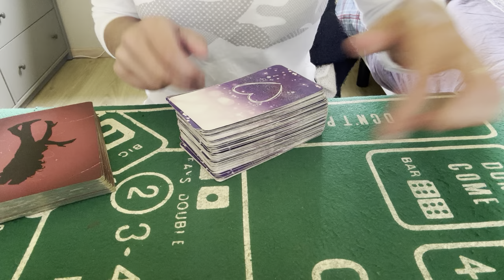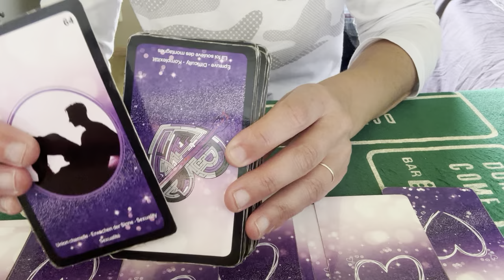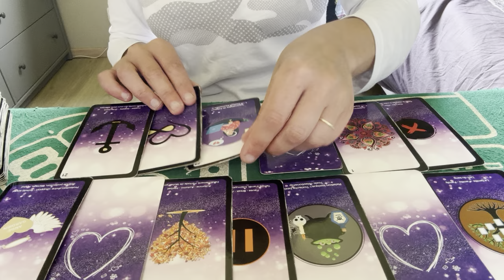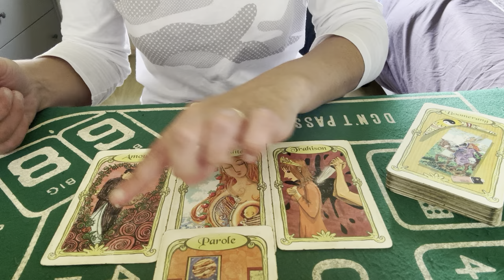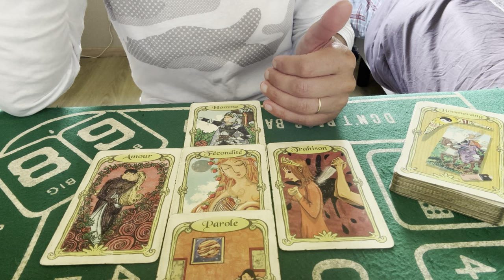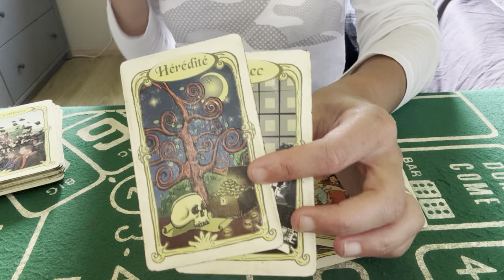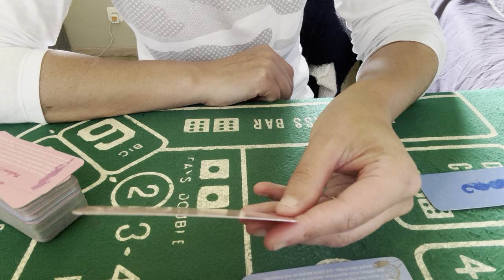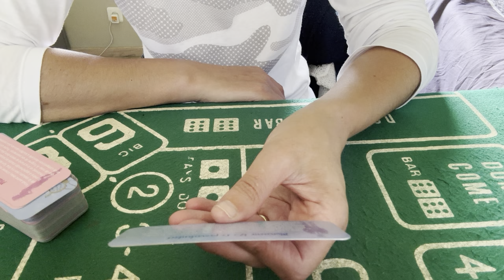TIRAGE SENTIMENTAL CANCER JUILLET 2024 ( il ou elle vous aime ou vous aimera soyez en sur )👍❤️🙏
Tirage sentimental cancer juillet 2024